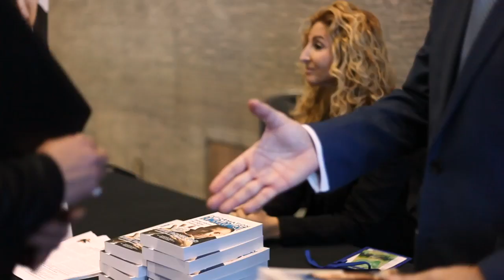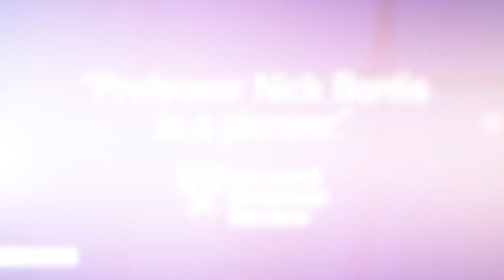Dr Nick Bontis Keynote Speaker